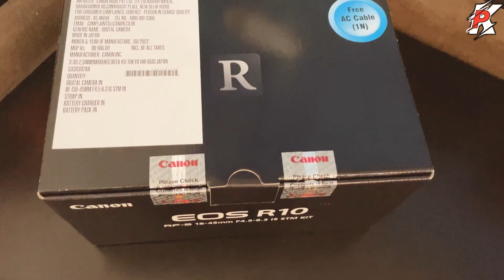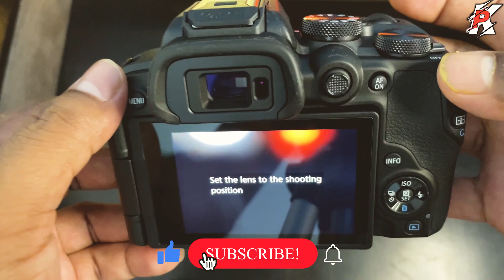Canon EOS R10 Camera ||18-45 mm lens ||Unboxing video in Hindi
Hello guys this my new Canon R10 camera which i purchased in September  2022. Before i was doing photography and video through Mobile.So this is the my first experience of having professional camera.

canon eos r10 price in india
canon eos r10 review
What camera is better than EOS R?
Is EOS R professional camera?
Is EOS R10 Full Frame?
Is Canon releasing a new camera in 2022?
canon r10 price in india amazon

canon r10
mirrorless camera